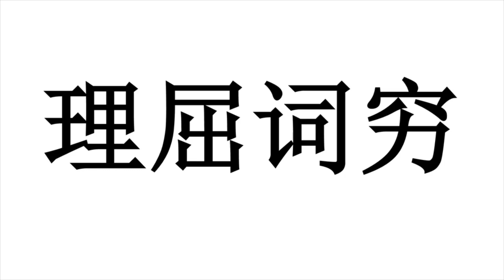成语廿三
《论语》成语
五